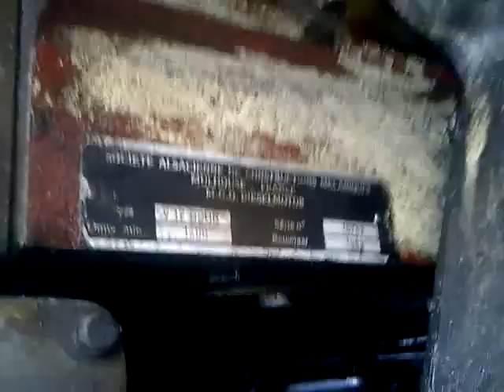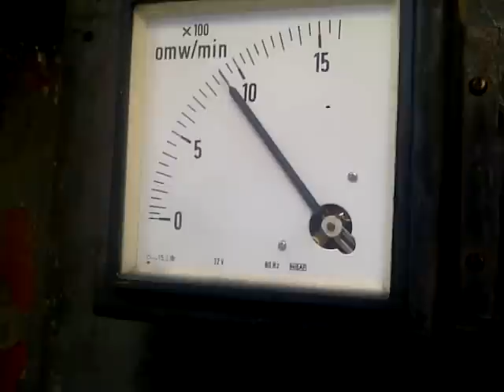Dieselmotor Plan U tijdens Festival SGB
Deze treinstellen werden tussen 1960 en 1963 gebouwd door Werkspoor te Utrecht en kwamen in dienst onder de nummers 111-152. Ten opzichte van het voorgaande elektrisch materieel '54 (Hondekop) had de neus een modernere vormgeving. Oorspronkelijk was het plan om de stellen dezelfde neus te geven als de eveneens door Werkspoor gebouwde DE4 TEE-treinstellen. Door de hoekige neusvorm van de TEE-stellen bleef bij hevige regenval echter de regen terugslaan op de ramen, wat veel overlast voor de machinist veroorzaakte. Daarom kregen de nieuwe dieseltreinstellen een rondere neus, die later ook werd toegepast bij het elektrische Mat '64. Andere vernieuwingen ten opzichte van het oudere materieel waren de lichte constructie, centrale deursluiting door de conducteur en een omroepinstallatie. De treinen werden rood geschilderd, de omstreeks 1960 ingevoerde nieuwe kleur voor dieseltreinen. Door de oorspronkelijke kleurstelling kregen de treinen eveneens de bijnaam Rode Duivel, geïnspireerd door de bijnaam Blauwe Engel van de in de jaren 60 gereviseerde en Rood omgeschilderde oudere DE1 en DE2 dieseltreinstellen Plan X.